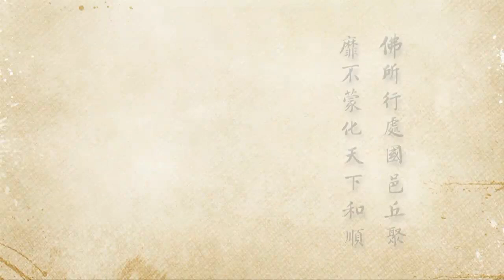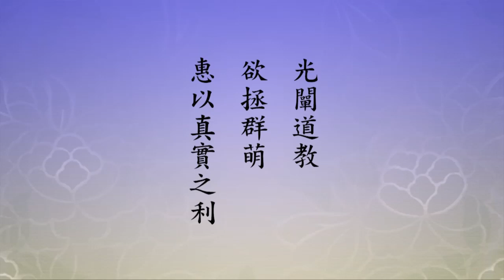2012淨土大經科註127